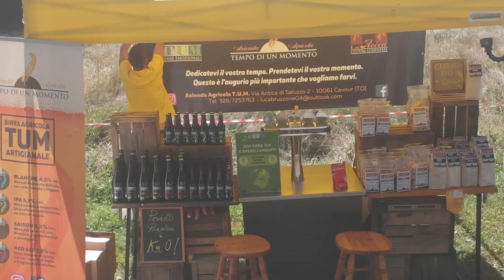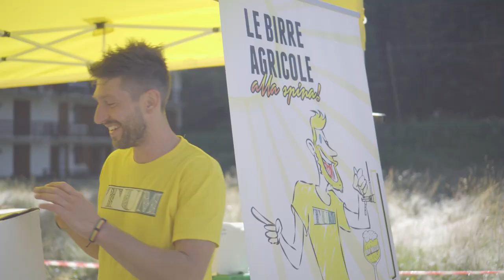TRAILER Azienda Agricola TUM - Tempo di Un Momento - Cavour (TO)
Benvenuto!
Ecco il canale YouTube dedicato a Te che vuoi conoscere meglio noi, l'azienda ed i nostri prodotti...